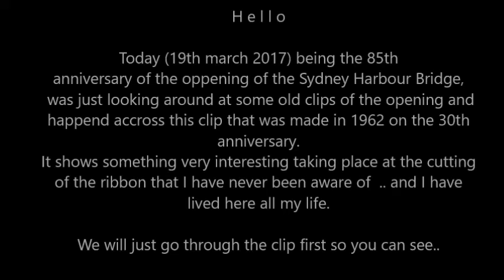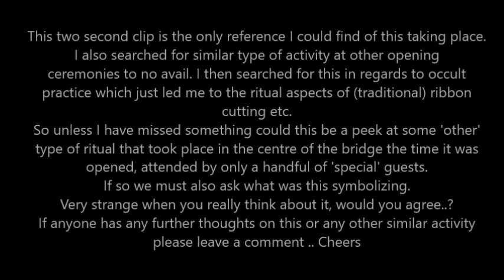Strange Observation - Sydney Harbour Bridge Opening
Just a quick look at something I thought was very strange that took place at the opening of the Sydney Harbour Bridge.
As we know there was much fanfare along with the Captain de Groot incident blah blah etc. What I didn't know was at the same time the ribbon was officially cut by premier Lang at the southern end of the bridge  another ribbon was cut in the centre of the bridge .. but not by human hands ..